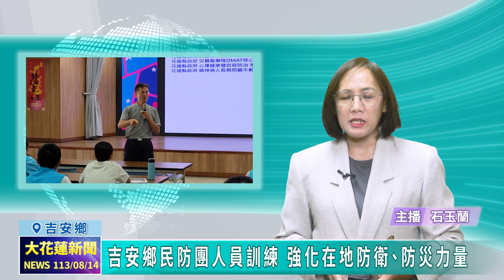20240814 04 吉安鄉民防團人員訓練 強化在地防衛、防災力量